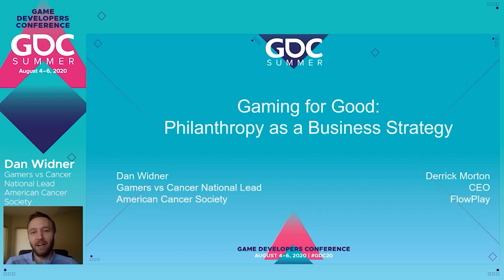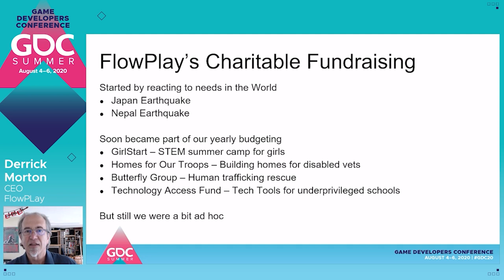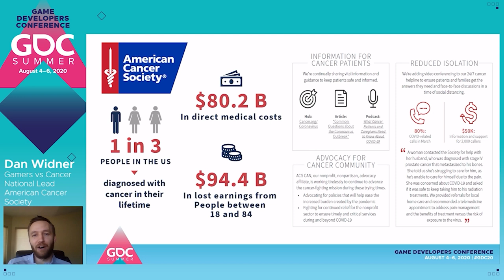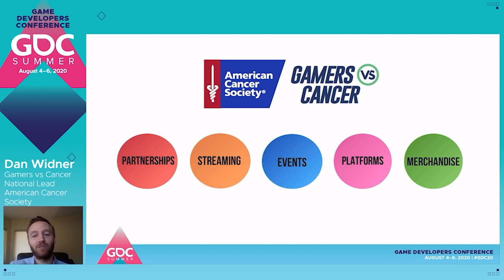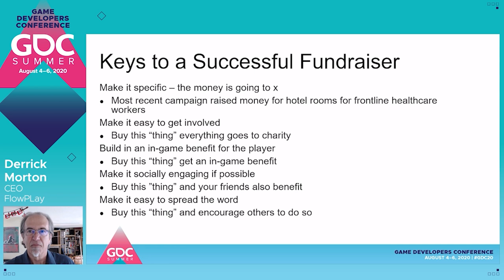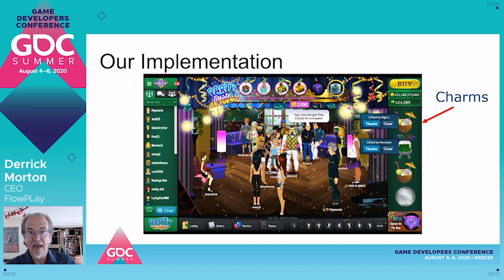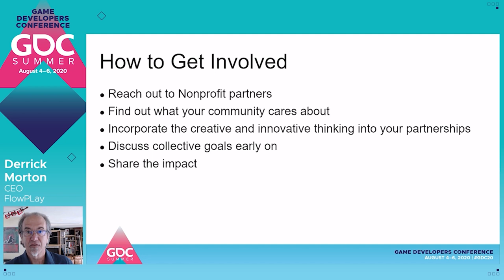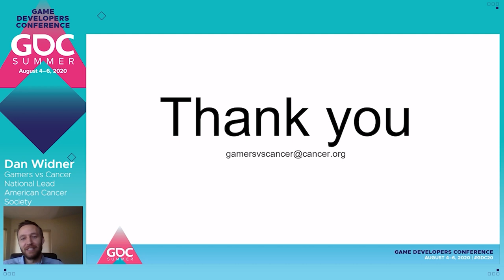Gaming for Good: Philanthropy as a Business Strategy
In this 2020 GDC Summer session, Derrick Morton & Daniel Widner discuss the benefits of incorporating social responsibility as a business strategy for free-to- play games.